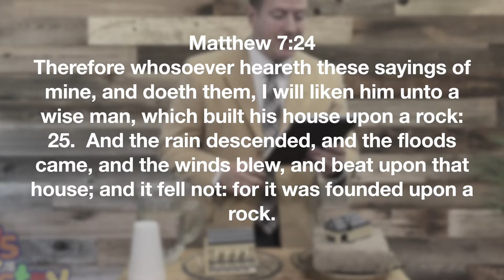The Wise Man and Foolish Man - Object Lesson for Sunday school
Sunday school lesson on the wise man and the foolish man. Jesus was not telling a story about a wise man but rather gave a sample of who he considered wise. Those that hear his words and does them, basically.